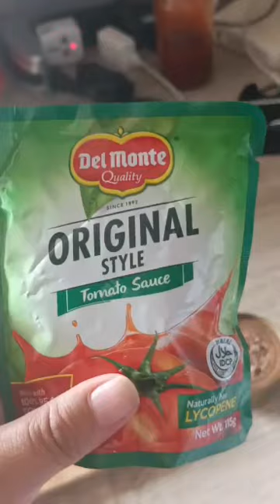Calderitang manok #/chicken